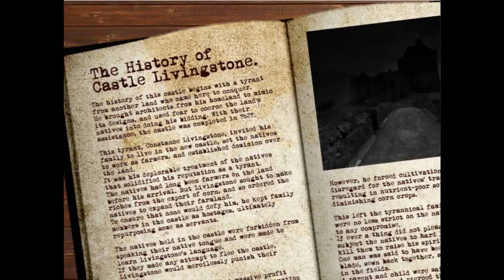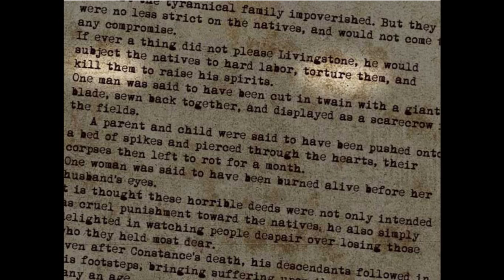The Boogie Man Part 2: But who Was Playing the Piano?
Spoiler: Just one of the nameless servants.